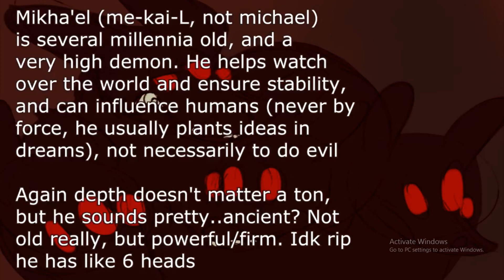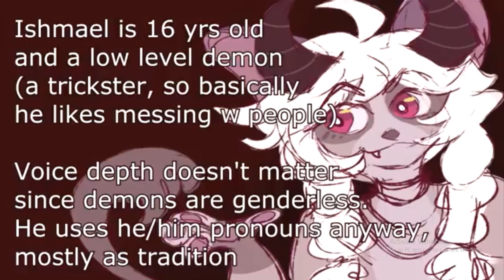Mikhael and Ishmael Auditions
Hope you enjoy and if you have time feedback would be awesome :D